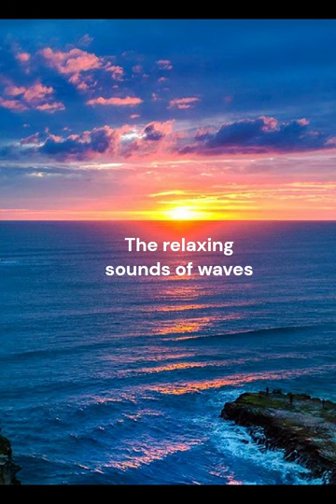crashing waves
short video of the sound of waves